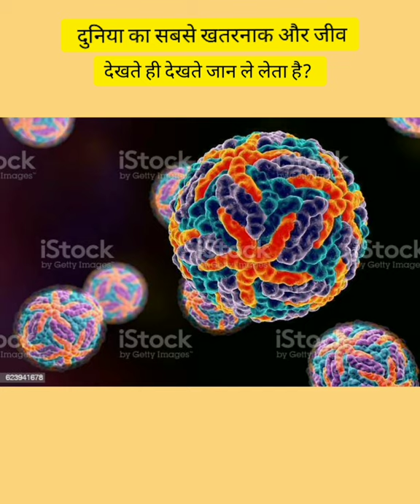दुनिया का सबसे खतरनाक और खूंखार जीव |Amazing Facts (fact in hindi)